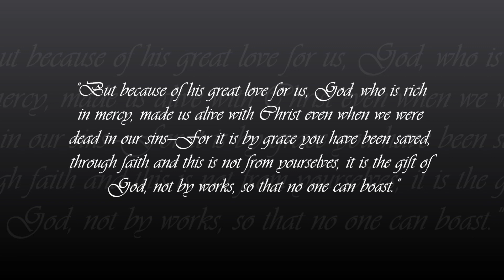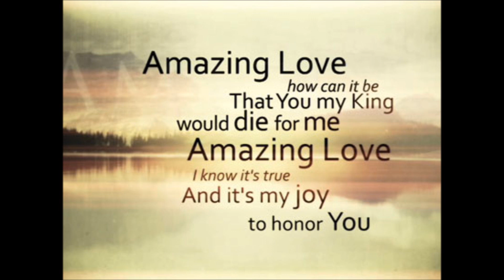"Amazing Love (You Are My King)" Cover by Gabrielle Knife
For my Lord. =)